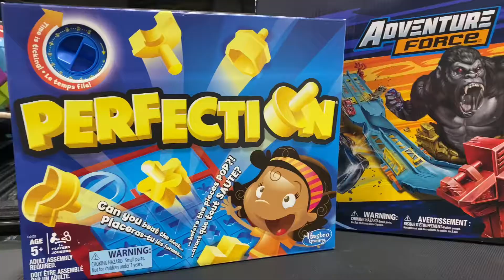3rd Annual Every Woman’s Centre Toy Drive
The 3rd Annual Every Woman’s Centre Toy Drive is underway here at Plaza Ford! All month, we’ll be collecting new toys to donate to the Every Woman’s Centre to help local families in need this holiday season. Help us fill our F-150 with toys and make this holiday season a great one for families that need it!  New toys can be dropped off at to our showroom at 33 Terminal Rd in Sydney.